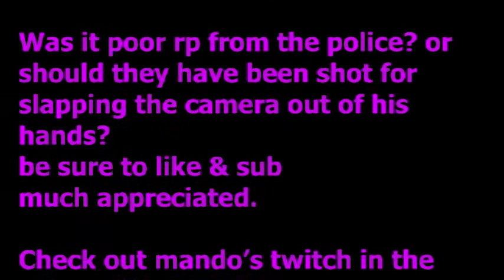Mando gets into a shootout with the police | Bad RP? | Gta v| NoPixel 3.0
after slapping a camera out of the officers hands, all hell breaks lose ending with Mando being shot. but was it bad rp by the officer or was it justified?